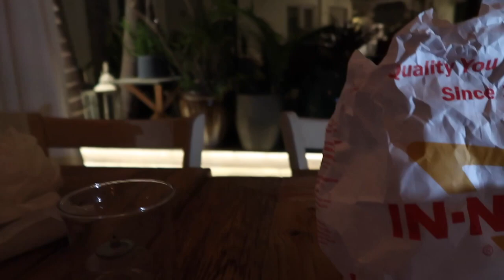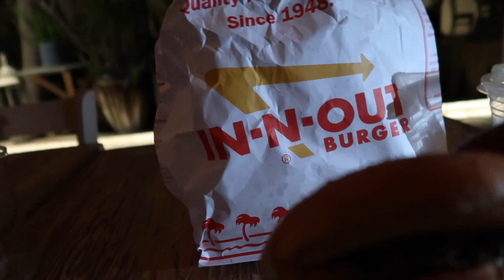CALI Vlog - LA | Laguna beach, walk of fame & Restaurants🌞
Join us on a thrilling adventure through sunny California in our latest CALI Vlog! Explore the stunning Laguna Beach, walk amongst the stars on the iconic Walk of Fame in LA, and savor delectable dishes at some of the best restaurants in town. Get ready to immerse yourself in the vibrant culture and breathtaking scenery of this West Coast paradise. Don't miss out on this unforgettable journey!

The Maybourne Beverly Hills: Luxury Hotel in Los Angeles